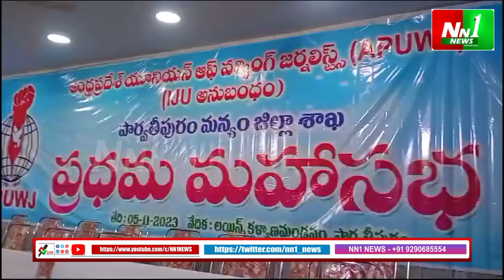పార్వతీపురం : మన్యం జిల్లా శాఖ ప్రధమ మహాసభ.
"nn1news live"
"nn1news luve"
"nn1news"
"nn1news live"

NN1 NEWS#
NN1 News#
nn1news live#
nn1news breaking news today#
nn1news Breaking#
nn1news Youtube on live#
nn1news Sucribe#